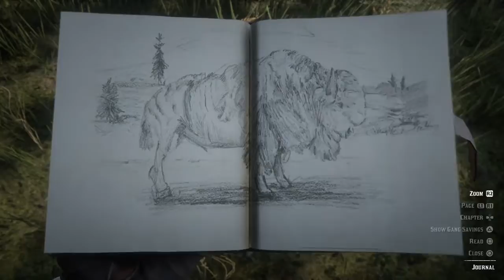Red Dead Redemption 2 | Gameplay Walkthrough | Part 11 - Who is not without Sin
RDR2 | Gameplay Walkthrough | Part 11 - Reverend Swanson goes a little off the rails.